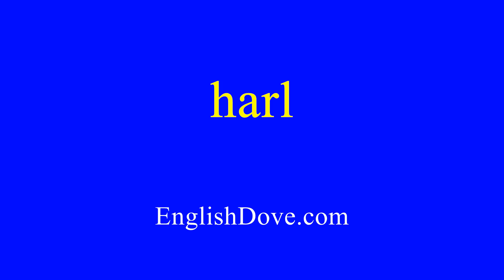How to pronounce harl in American English